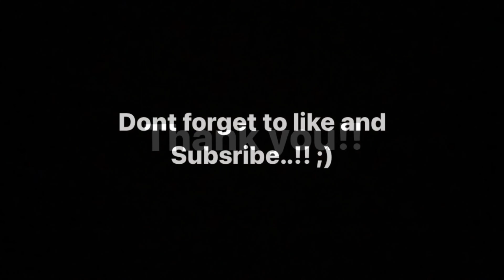Luffy painting | Using Watercolours for First Time | One-piece | Time-lapse | SusAnime Art #005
Lately, my uni assignments deadlines is getting near so I haven’t been able to dedicate much of my time making anime art. I feel really delighted to make it to my 5th YouTube video so far where I tried experimenting with watercolours paintings on Luffy character from One piece. It is my first time using these watercolour medium that came in tubes and was really glad to see the result appearing much better than I anticipated. I hope you guys enjoy watching my time lapse alongside with my relaxing rhythmic music in the background.🎸 I also hope that everyone is safe and doing fine during this lockdown. And please don’t forget to check on your friends, family and close ones during this Covid pandemic.🤞🏻

Colours(Limited palette 5 colours): - Cadmium Yellow Hue (yellow)
                                                               - Cadmium Red pale Hue(red)
                                                               - Ultramarine Blue (blue)
                                                               - Viridian Hue (green)
                                                               - Burnt Umber (brown)

Materials: - Daler Rowney brushes (flat)
                  - Windsor and Newton & Daler Rowney Water Colours